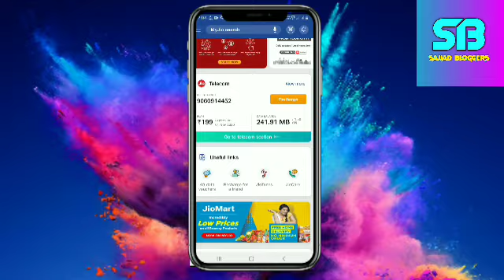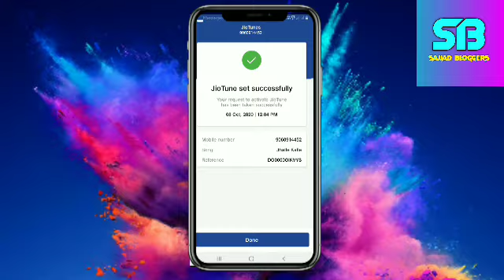How to set jio TUNE IN Jio Saavn app/ jio caller tune Kaise set Karen??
hello friends kaise hain aap Sabhi log

so friends main aap Sabhi Logon Ko is video mein baat le aaya hun ki aap jio application se aap jio tune free mein kaise laga sakte hain only 5 minut mein aap Laga sakte hain Apne jio tune only free free free.